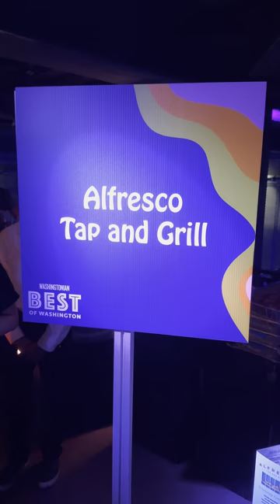Best Of Washington DC Restaurants Part 39 Alfresco Tap and Grill - Burgers& Pizza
Alfresco Tap and Grill - Burgers, Pizza & Pasta: The Best of Washington is an event put on by the Washingtonian featuring over 50 of the best restaurants in the DMV area (Washington, DC). So glad this event is back because it was incredible. Saw lots of friends, made many new ones and tried delicious food from every single restaurant. High Speed Dining at its finest.